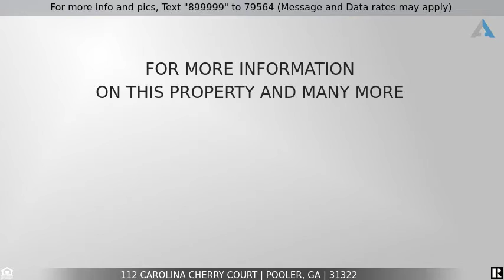Priced at $339,900 - 112 Carolina Cherry Court, Pooler, GA 31322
Home for Sale in Pooler

Pristine and stately all brick home with new HVAC and roof within last year.  Downstairs offers a formal living room, formal dining room, and family room with fireplace, as well as a heated and cooled sunroom.  The gourmet kitchen has granite tops and custom backsplash, island AND breakfast area, as well as walk in pantry.  The family room is open to kitchen and has custom built in shelving flanking the ornate fireplace. Upstairs offers a master en suite that spans the entire back of the home, with huge master bedroom and sitting area graced by double entrance doors and trey ceiling.  The updated master bathroom has his and her sinks AND closets, as well as a gorgeous glassed shower and jacuzzi tub. In addition, there are 3 bedrooms upstairs (2 that share a bathroom) and 1 that is off of the 3rd full bathroom. The loft is a large multiple use space with an office niche adjacent to it. The rear deck is spacious and private with a wooded buffer. Shallow well & 6 zone sprinkler system